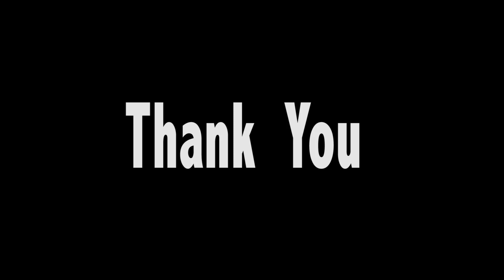London 26th Fenkil Commemoration 2016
THIS IS WHAT WE CALL DANCE! GAYLA ERITREA FENKIL CELEBRATION DANCE